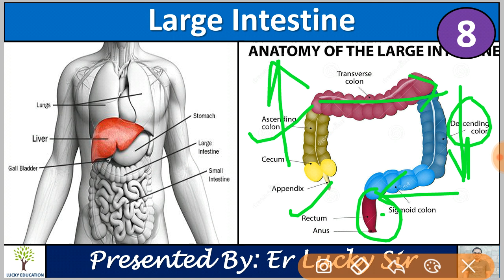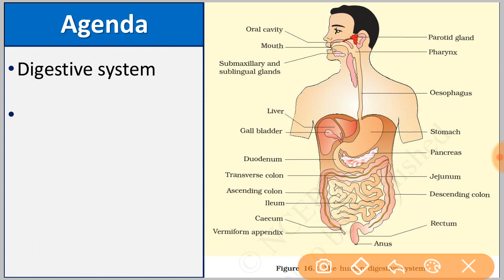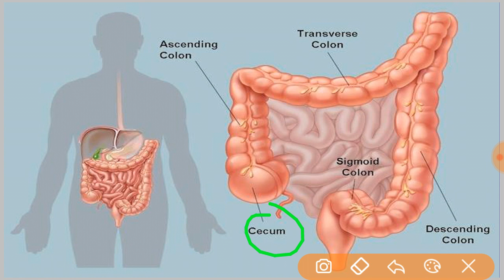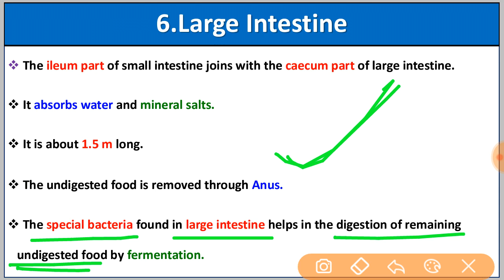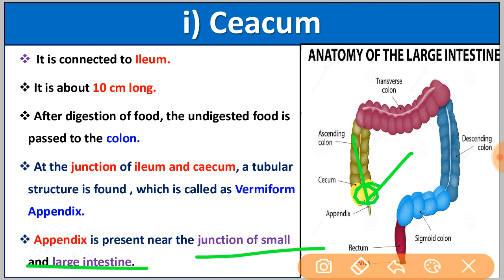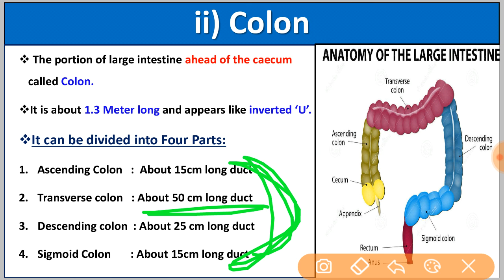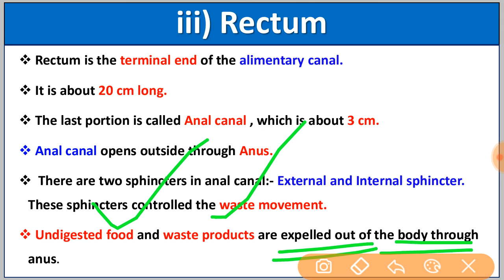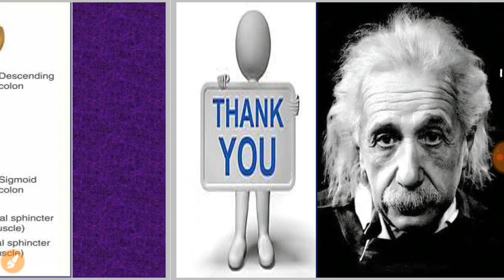Large Intestine - Digestive System